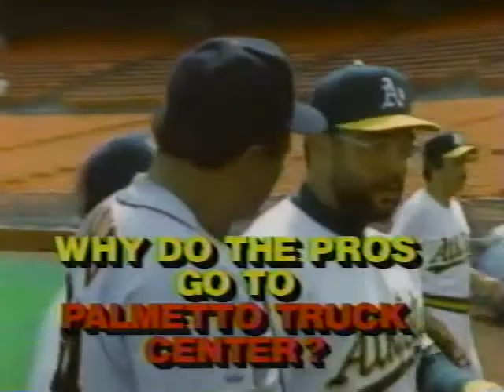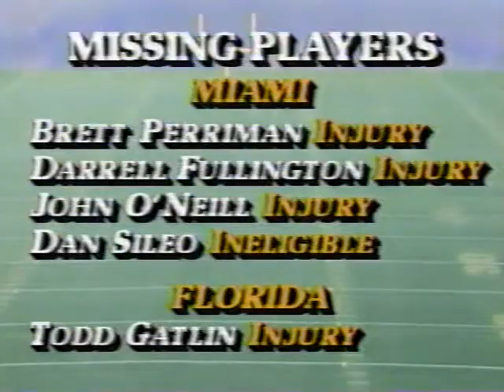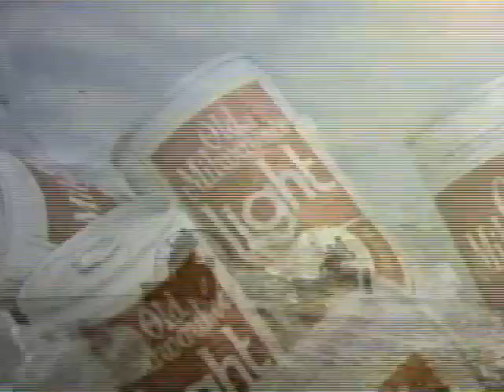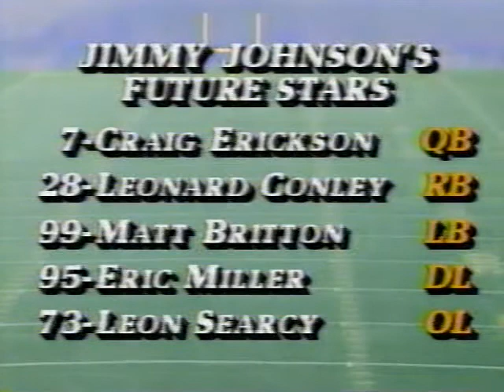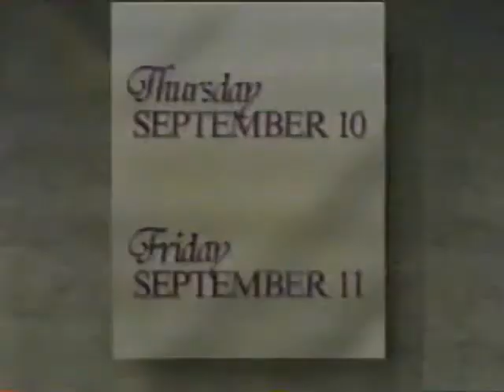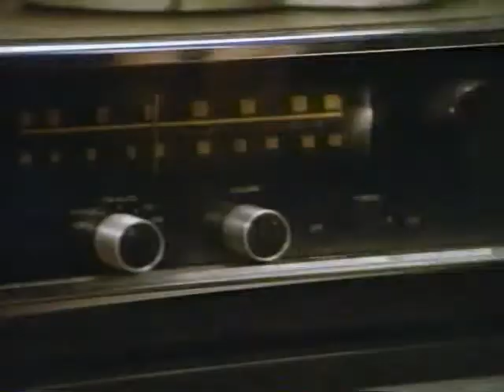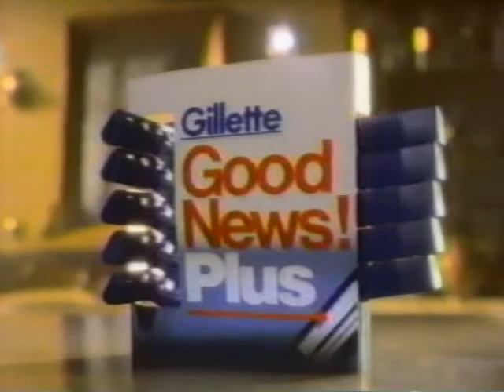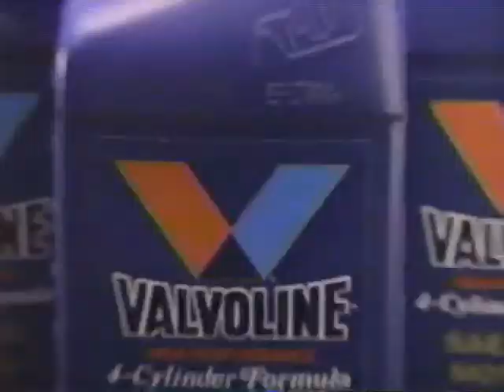1987 College Football -- Miami 31 Florida 4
Final annual meeting in the Miami vs. Florida series, which the Gators ended to pursue a more aggressive non conference schedule with major home and home series.

Laugh track enabled

The eventual national champion Canes were dismissed to #10 ranking in this season opener, and a 5.5 point favorite hosting #20 Florida.